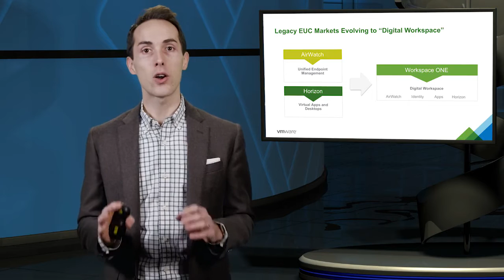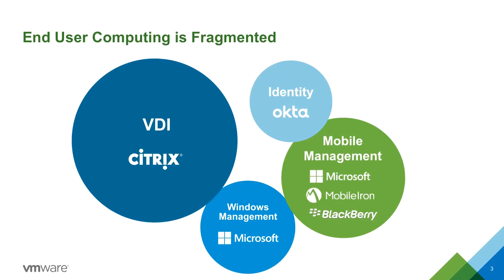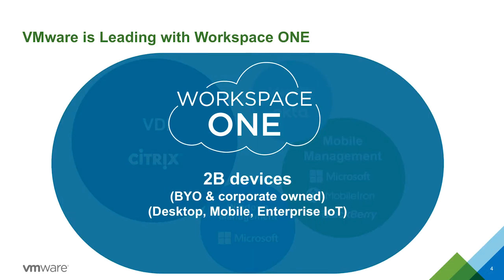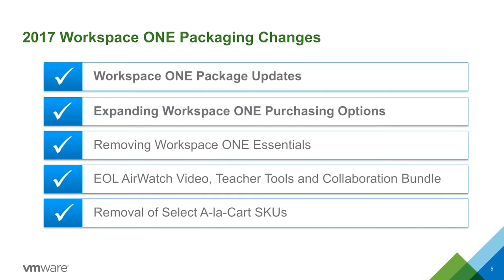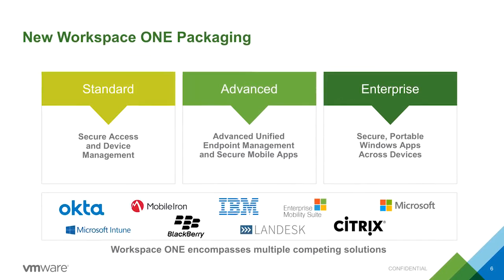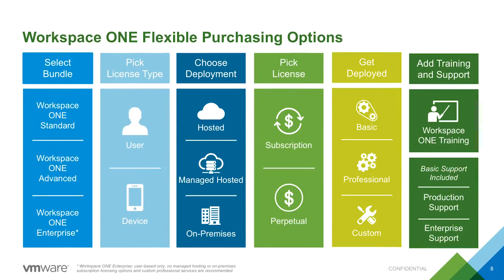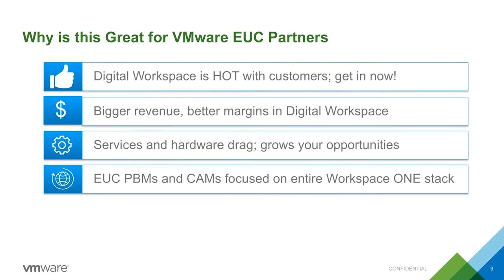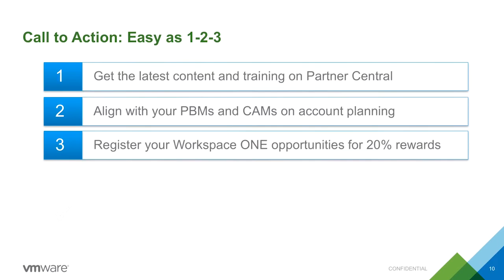Q1 FY 18 WorkspaceONEPackagingUpdate